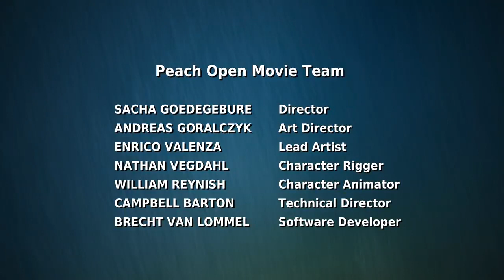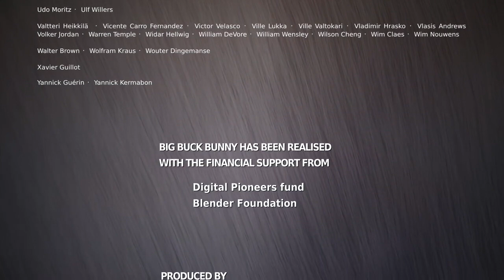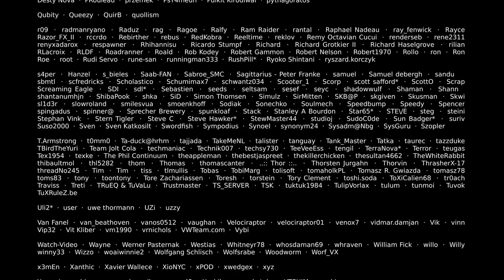Big Bug Benny 2008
Dans un monde coloré, tout va pour le mieux : un gros lapin se réveille et sort de sa tanière. Il respire à pleins poumons les essences du printemps et admire les papillons. Seulement, c'est sans compter la méchanceté de trois rongeurs (Frank, Rinky et Gamera) qui tuent un de ces papillons sous les yeux abasourdis du lapin.